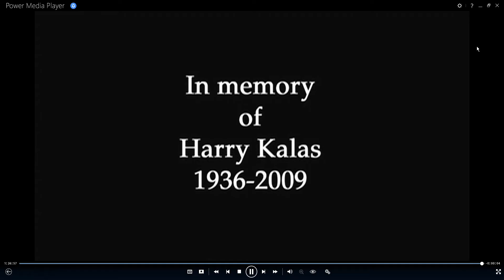Puppy Bowl VI (2010) End Credits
For the first time in the history of YouTube, a video of the 2010 Puppy Bowl's end credits will be uploaded.